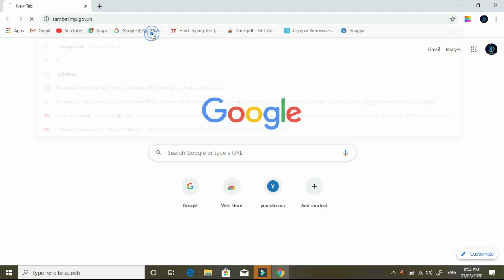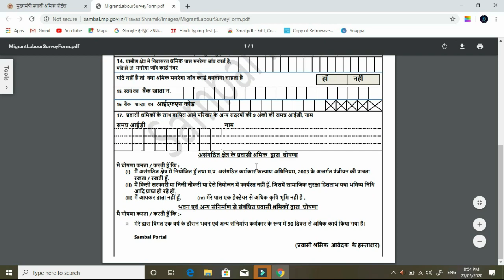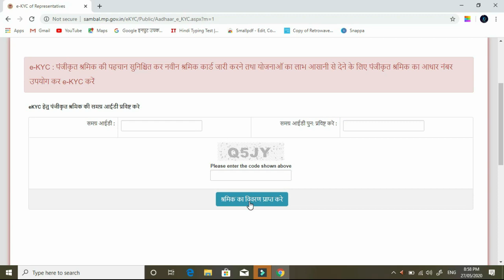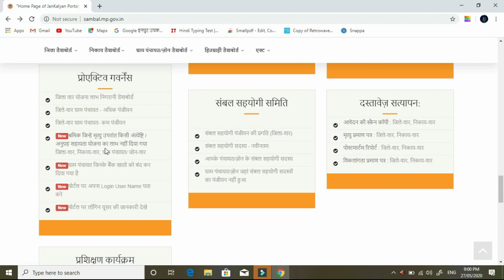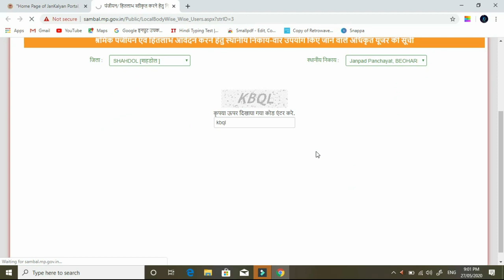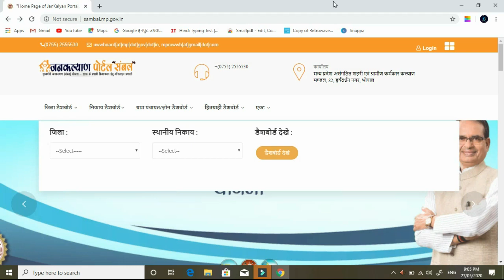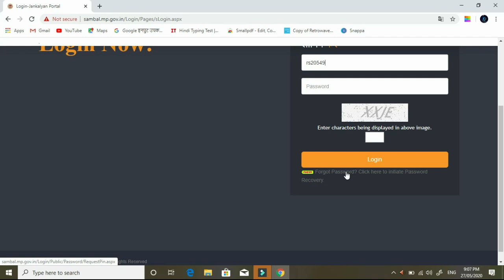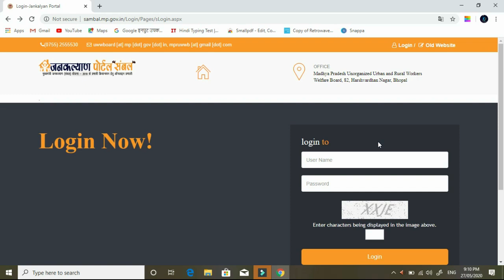मध्यप्रदेश संबल योजना || Sambal Yojana || संबल योजना की पूरी जानकारी || Sambal Yojana ke labh || MP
मध्यप्रदेश संबल योजना || Sambal Yojana || संबल योजना की पूरी जानकारी || Sambal Yojana ke labh || MP Sambal Yojana ||

 एमपी संबल योजना। मध्य प्रदेश की संबल योजना। संबल योजना के लाभ। संबल योजना की पूरी जानकारी। कार्ड बनाना। पंजीयन करना। लॉगइन पासवर्ड |  संबल योजना का पंजीयन करना। संबल कार्ड को डाउनलोड करना। सरल बिजली बिल योजना। sambal yojana ke labh | Sambal yojana ki full details | Sambal card downloads kaise kre | Sambal card nikle |

 मध्य प्रदेश की संबल योजना। एक सरल बिजली, बिल योजना तथा अन्य बहुत से लाभ इस योजना से किए जा सकते हैं। इस वीडियो में। संबल योजना के बारे में। पूरी जानकारी। दी गई है। पंजीयन कैसे करना है कार्ड कैसे बनाना है  कार्ड कैसे निकालना है लॉगिन पासवर्ड सभी से संबंधित जानकारी दी गई है

# GOVT._EXAM_टारगेट # mp_sambal_yojana
govt.Exam टार्गेट
  CHAMPIONS OF GK  बने GK के CHAMPIONS PART -7 जो की RAILWAY NTPC ,SSC ,BANK MPPSC ,CHSL etc
 इस सीरीज 500+  static part-5 covered किया गया है इस के अलावा  question से सबंधित और भी जानकारी शामिल की  गई है मध्यप्रदेश के sub Engineer 2017 के general knowledge का पूरा analysis shift fast
 जो की सभी परीक्षा में पूछा जाते  है जो की सभी exam में पूछे जाते है  PART -2 जो मध्यप्रदेश के किसी भी परीक्षा के लिये लाभदायक है
 जो MP.  POLICE . MPSI.  MP VYAPAM.  पटवारी  उतर पार्ट -1 बेस्ट क्वेश्चन
मध्य्प्रदेश राज्य का इतिहास 50+ प्रश्न के उत्तर part -3  MP all Gov.exam GK MOST part -3
 mere channel me mppsc ,mp police, mp si, sabhi types ke exam ke liye ap mere channel me dekh sakte h.
मध्यप्रदेश सामान्य ज्ञान के ऐसे प्रसन से पाला नहीं पड़ा होगा जरूर देखिये part -3
 सामान्य ज्ञान सम्बंधित 500 + प्रश्न के उतर पार्ट -5 बेस्ट क्वेश्चन
मध्यप्रदेश राज्य का गठन और विभाजन डिटेल में देखिये पार्ट 1
मध्यप्रदेश राज्य सामान्य ज्ञान part -3

thaku so much dosto

thaku you so such.